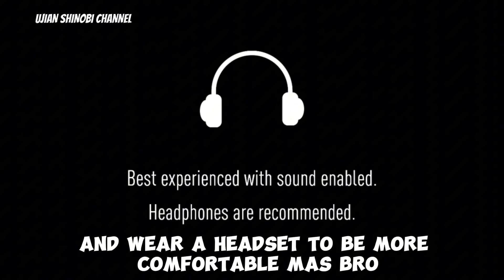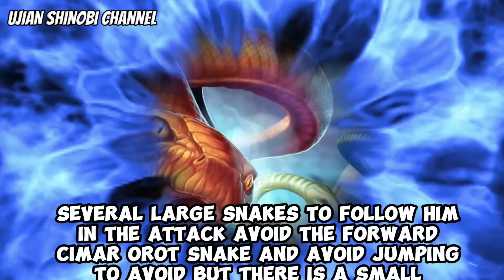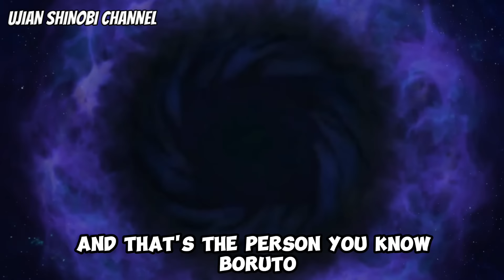Boruto Two Blue Vortex Chapter 7 Terbaru - Shiba Otsusuki Boruto Sarada & Hidari Serta Kode Part 107